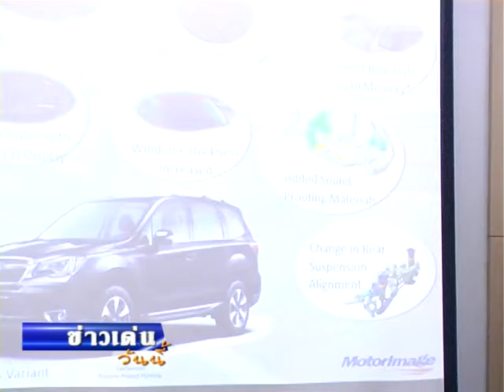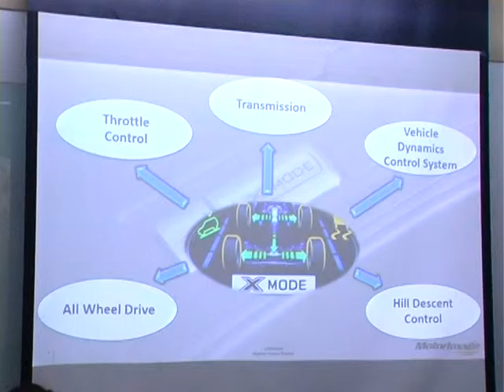ซูบารุ เปิดตัว เดะนิว ฟอเรสเตอร์ บุกตลาดรถครอบครัว